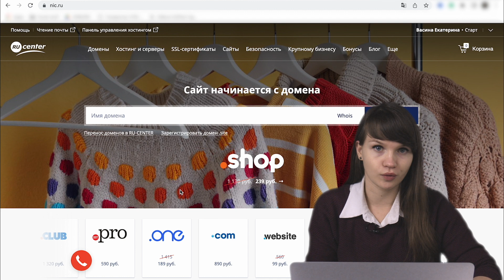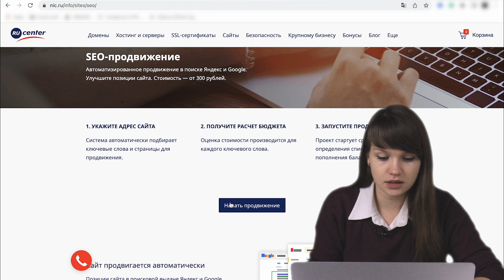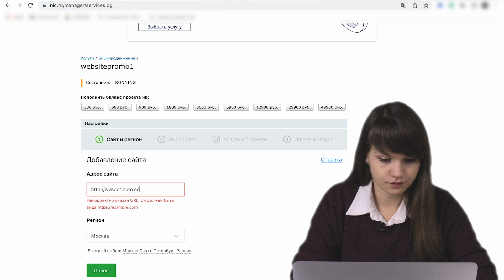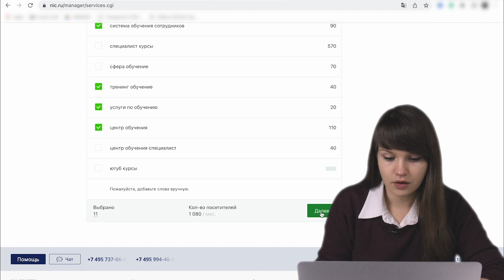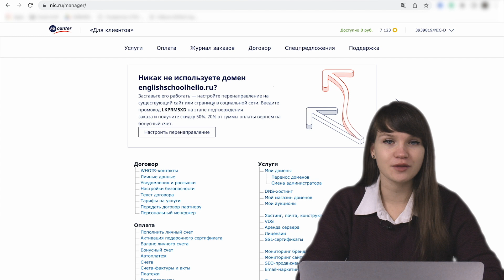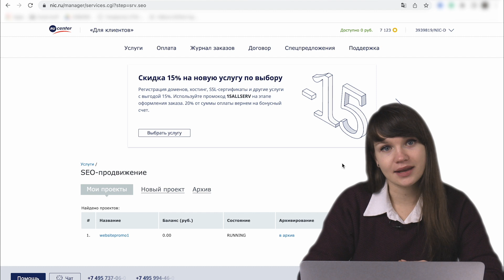Как настроить SEO-продвижение сайта с RU-CENTER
SEO-продвижение сайта помогает привлекать больше целевого трафика и повышает продажи. В этом видео рассматриваем, как его настроить при помощи услуги RU-CENTER.
Таймкоды:
00:00 Начало
00:16 Что такое SEO, и зачем оно нужно?
00:36 С чего начинается SEO-продвижение?
01:15 Подробнее об услуге "SEO-продвижение" RU-CENTER
01:36 Как настроить услугу "SEO-продвижение"
03:22 Выбор ключевых слов для продвижения
04:55 Настройка бюджета услуги
05:42 Где найти услугу "SEO-продвижение" после оплаты и запуска